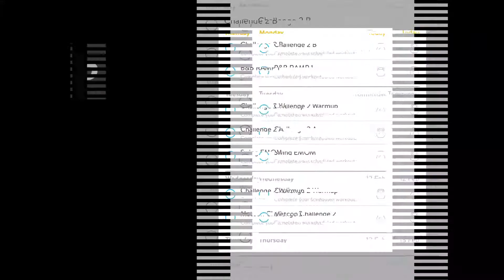Raw Fitness Online Fitness Challenge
Get ready for 8 weeks of transformational fun during a time of global crisis.